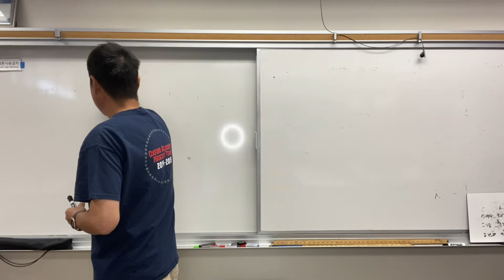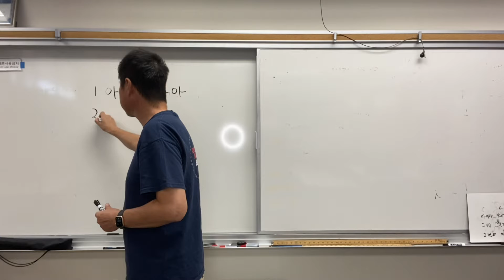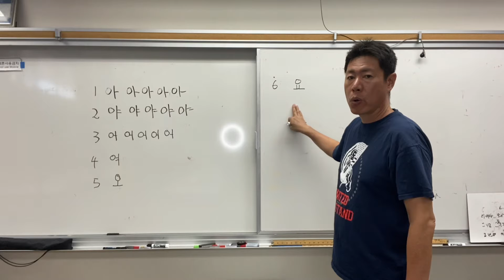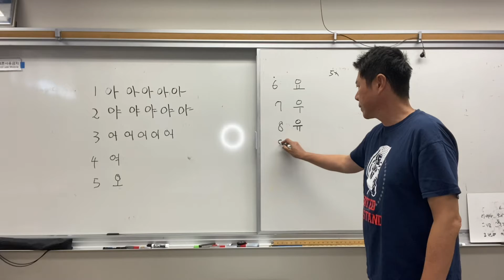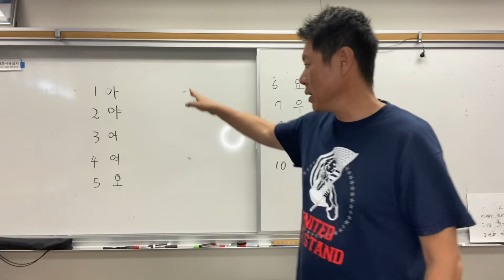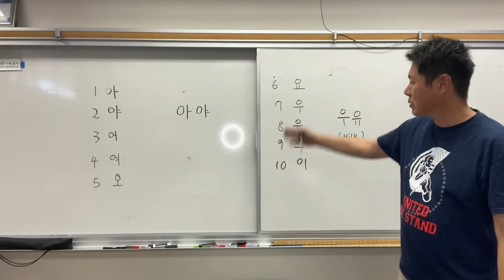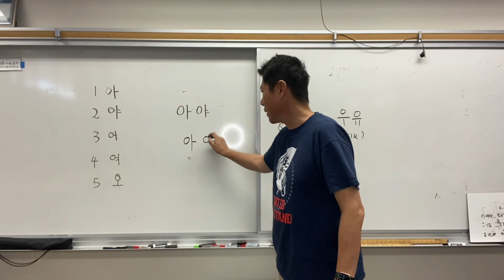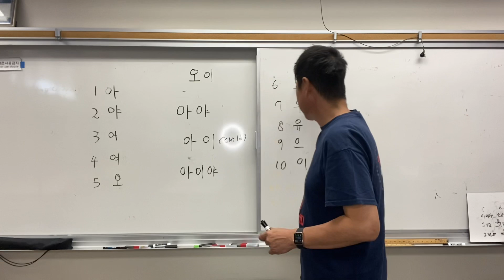Speak Like Korean Native Korean Alphabet Foundation 아, 야, 어, 여, 오, 요, 우, 유, 으, 이, Lesson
Lesson for my students who missed the in-person lesson.